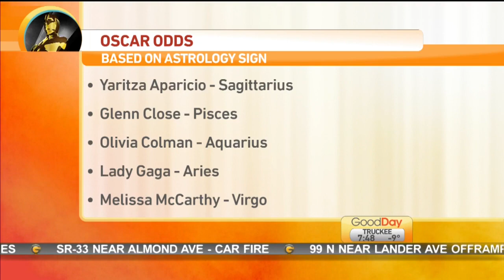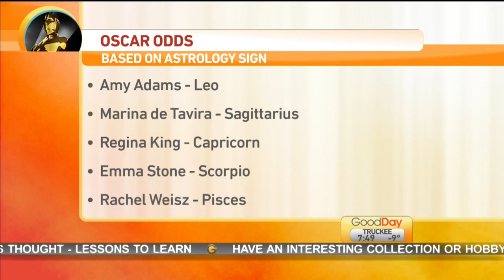Celebrity Astrologer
Celebrity Astrologer David Lawrence Palmer is in studio to give us some Oscars predictions based on the stars’ astrology signs.